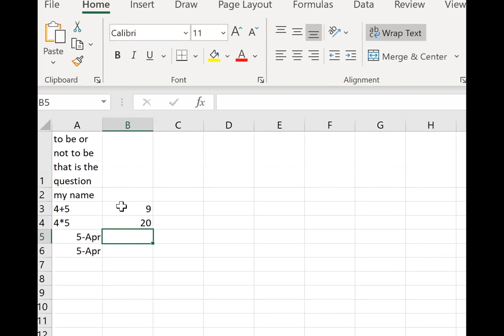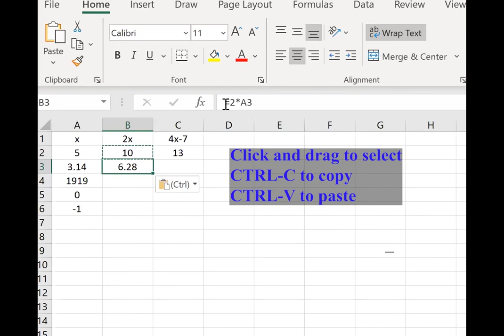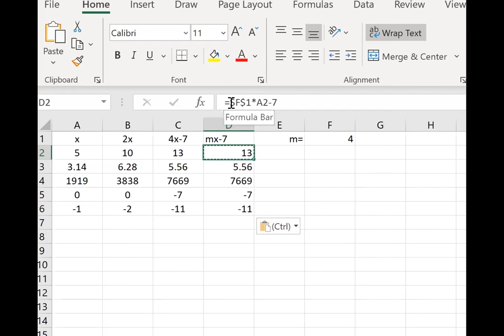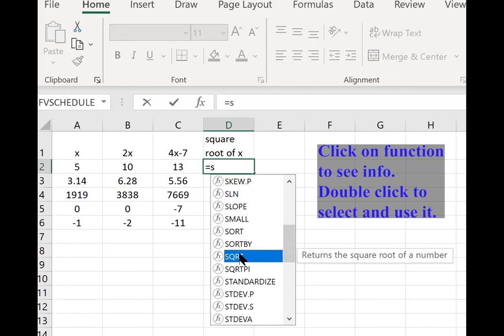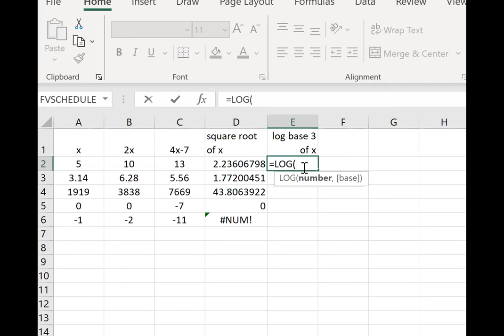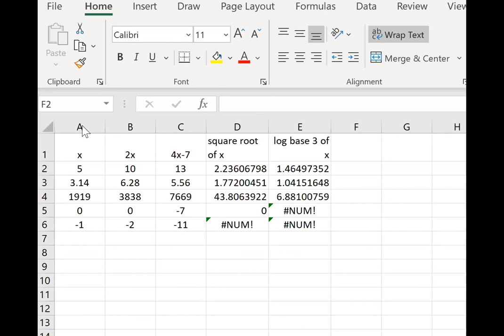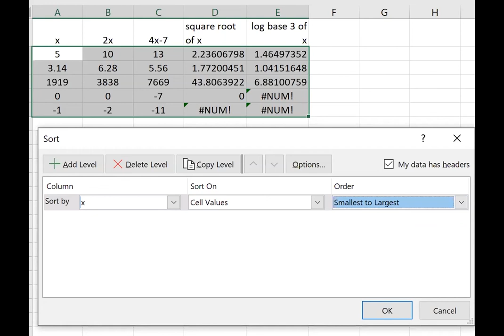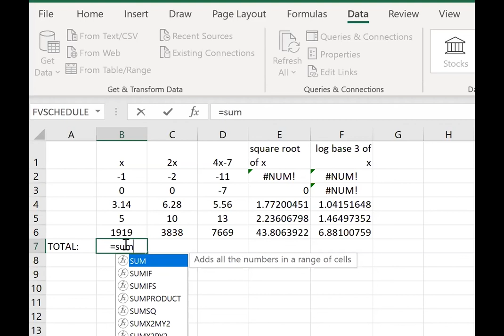Basic Excel with Math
Introducing Excel for Math students that have not used it before. Google Sheets is similar; if you watch this you can get started on Google Sheets too. Some basic functionalities you'd want to know and a few Math examples.

0:00 Intro and outline
0:28 Basics
2:53 Compute with formula
4:03 Use of copy-and-paste
5:03 Fixed reference with $
7:08 Math functions
9:32 Sort
10:33 The SUM function